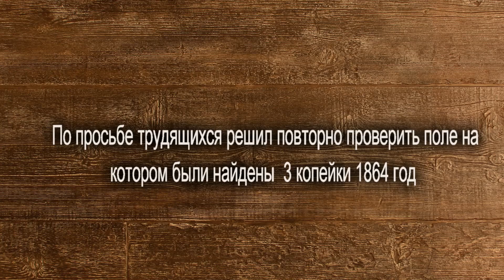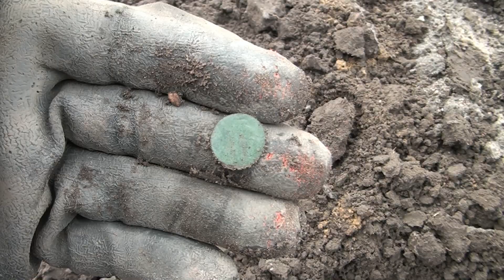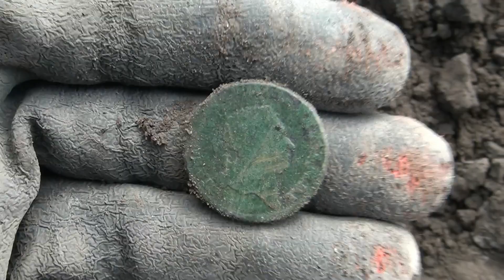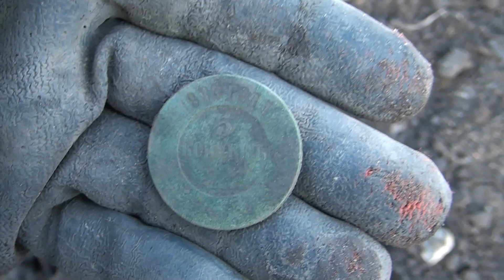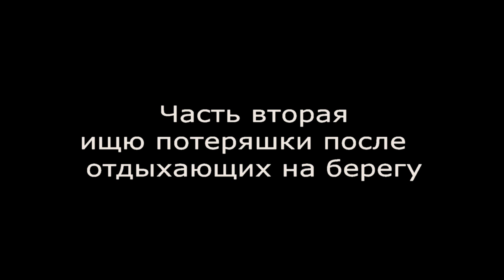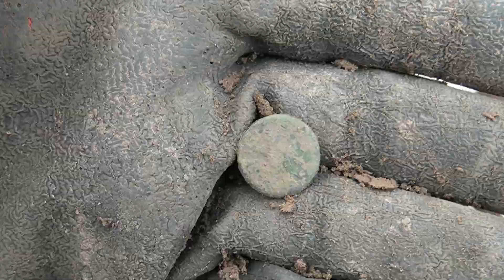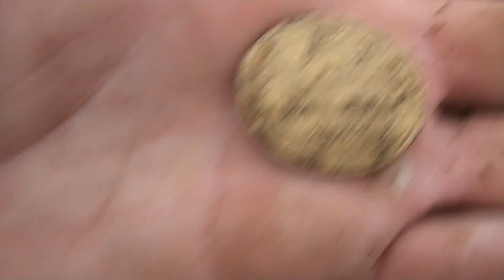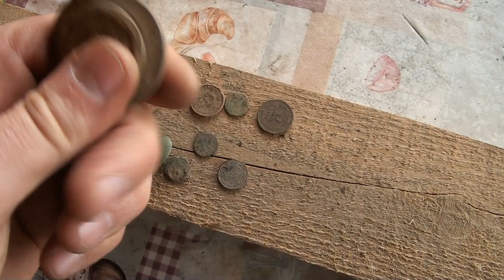Блеснуло что то золотым / Находки за два дня / Treasure Hunters Metallist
Металлист кладоискатель выехал на очередной коп в поисках клада и старинных монет . В это раз я буду копать  на  интересном месте ,старинные находки  ждут меня осталось только найти и откопать их .Смотрите видео и всё увидите сами.